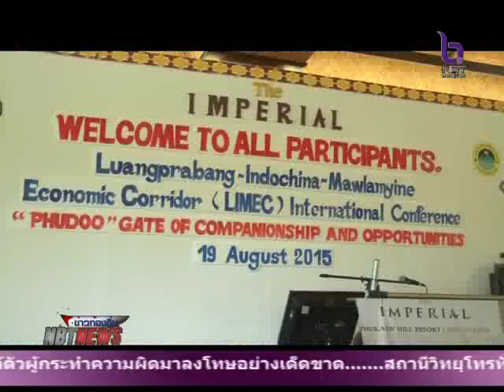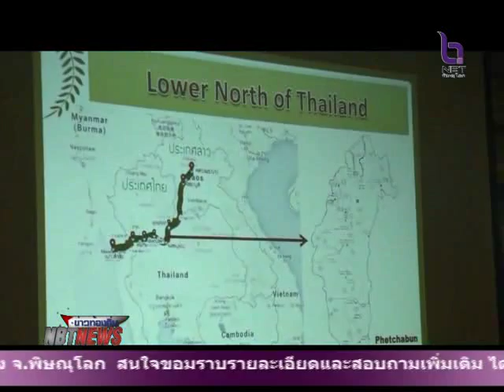การประชุมนานาชาติ LIMEC เรื่องภูดู่ ประตูแห่งมิตรภาพ ที่เพชรบูรณ์